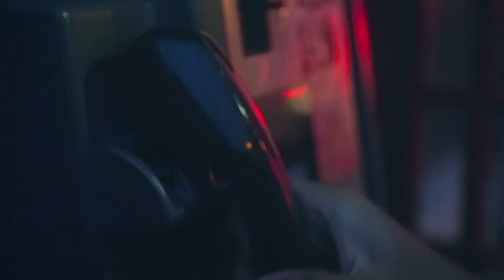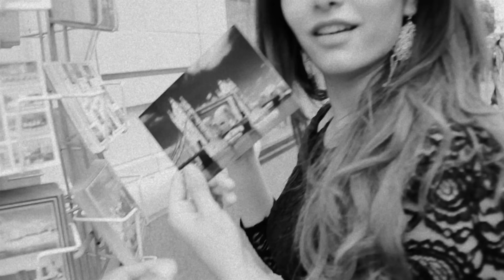Arjun - Tum Hi Ho (You Got It Bad Remix) feat. Rekha Sawhney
Tum Hi Ho (You Got It Bad Remix) is a fusion of two songs from different parts of the world, mixed with an original composition by Arjun

CREDITS
Music production & male vocals: Arjun
Female vocals: Rekha Sawhney
Hindi lyrics and original composition: Mithoon (performed by Arijit Singh)
Video directed by Hasinth Pathirana

LYRICS

Seventeen, we were young, I didn't know about love
Now looking back I still remember your touch
So foolish of me to love you and let you go

But now I've been there, done it, messed around
After all that, this is what I've found
Nobody wants to be alone
If you're touched by the words of this song
Then you got it bad

Tum hi ho, ab tum hi ho

Every day, every minute, second, I dedicate to you
I just can't find the words to say how I feel for you
And when it comes down to the wire
I will be the one to protect you
I'll shield you from the fire

Noone else but you
Through bad and good

You got it bad, you got it bad
When you're on the phone
Hang up and you call right back
When you miss a day without your friend
Your whole life's off track

I'm your man, you're my girl
I'm gonna tell it to the whole wide world